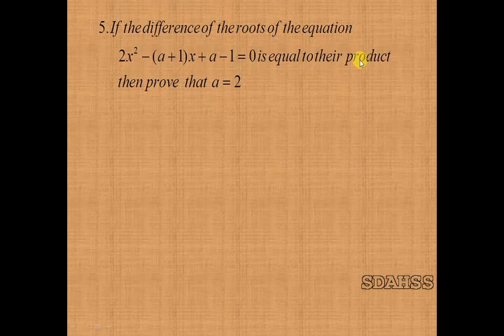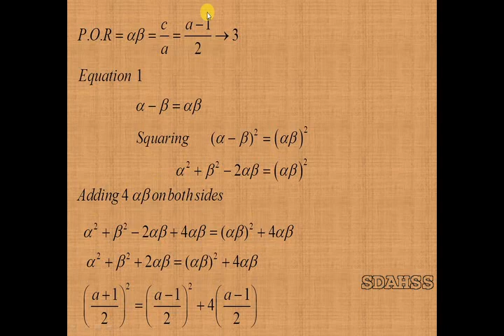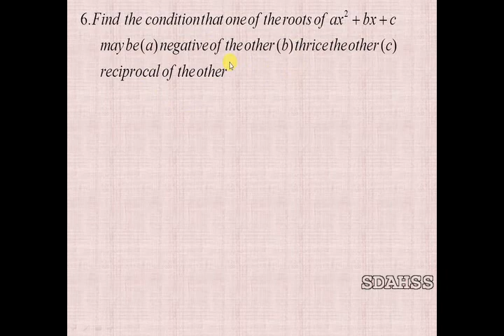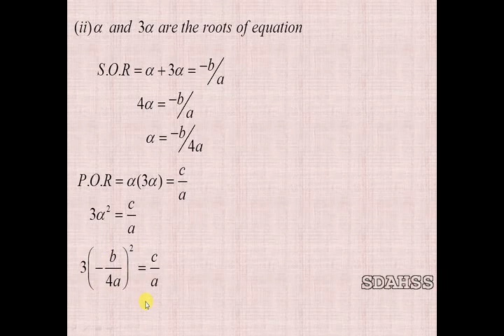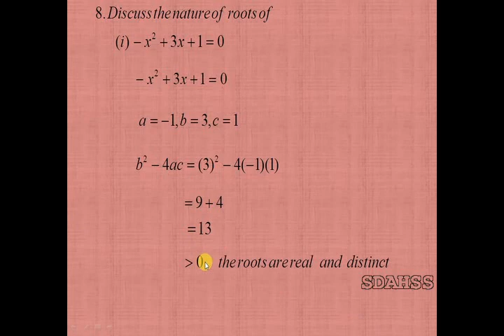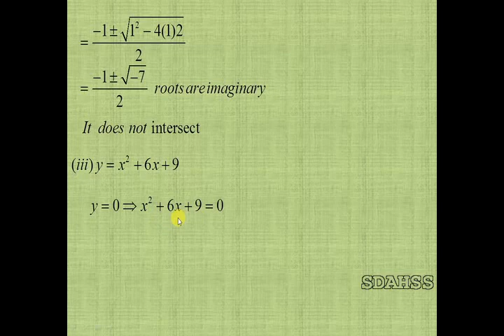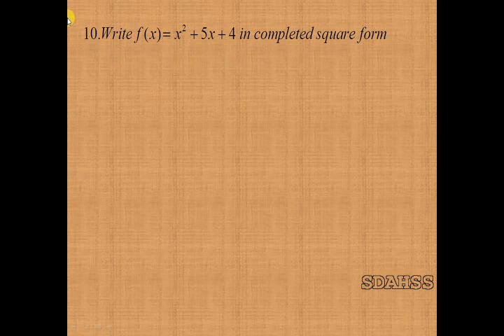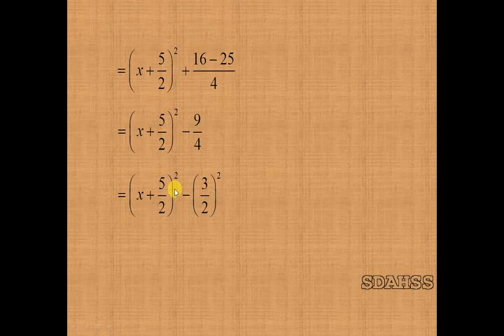SDA School Shanmugapuram XI-MATHS Afternoon Session 18.09.2020